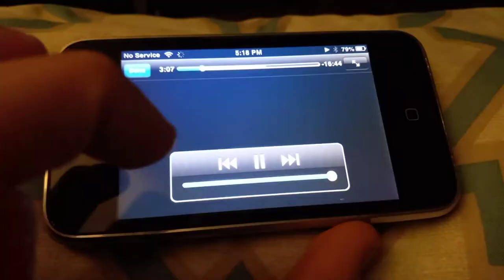Ferrer,Poirot and Wansborough Kidney dialysis 2009